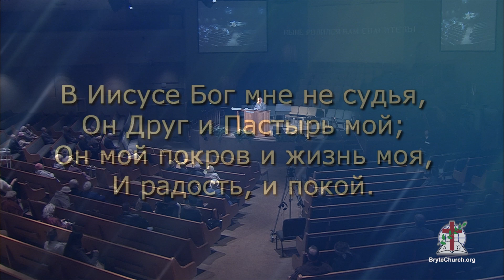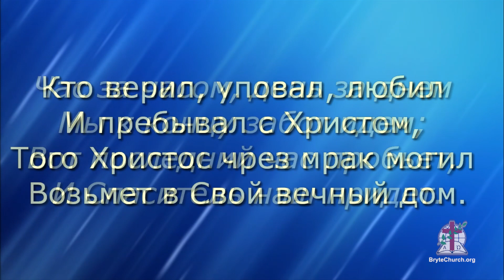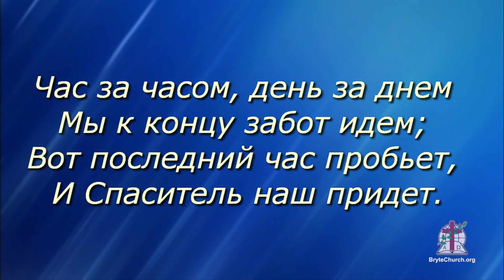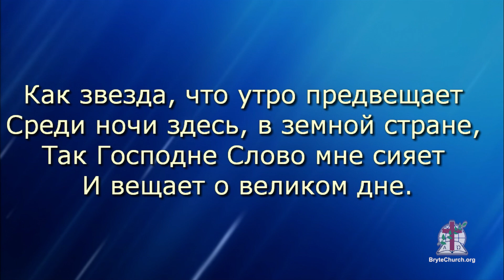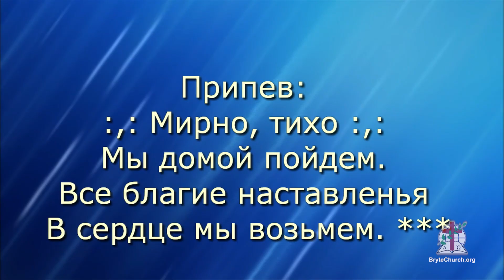Служение в Церковь г.Брайт 6 января 2014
Служение 6 января 2014
Крещение Господне. Молитва
о комитете и руководителях отделов ТОЕХБ,  о работе  комитета;
o ведущих пасторах поместных церквей ТОЕХБ, чтобы в наши церкви не вошёл дух лжеучения;
о правительстве США, Калифорнии и городе, в котором мы живём(Мал. 1:6-8; Неем. 1:2-4;  1 Тим. 2:1-3).